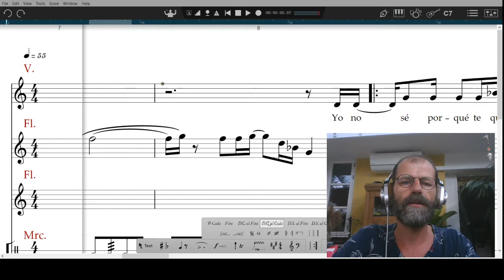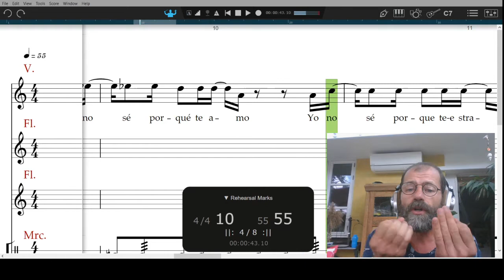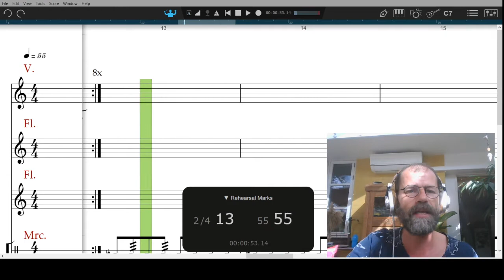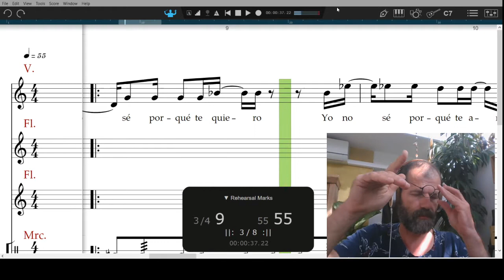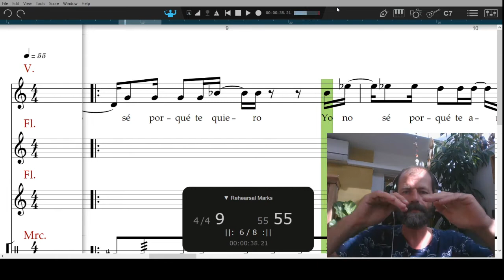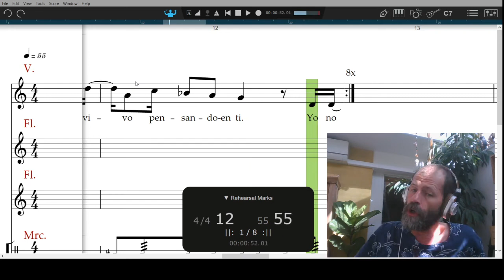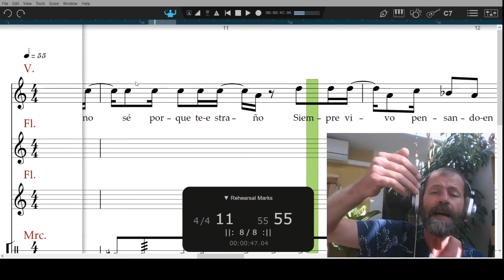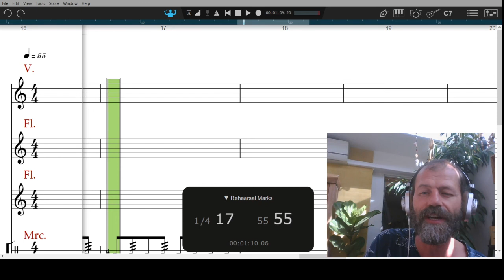7 Tal vez tu - sangen med tekst, rytme og melodi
Cumbia som bodypercussion.
Dette er en øvelse der skal lære dig at synge 1 vers i sangen Tal Vez Tu, af gruppen Los Gaiteros de San Jacinto

Tekst
Yo no sé porqué te quiero
Yo no sé porqué te amo
Yo no sé porqué te estraño
Siempre vivo pensando en tí.